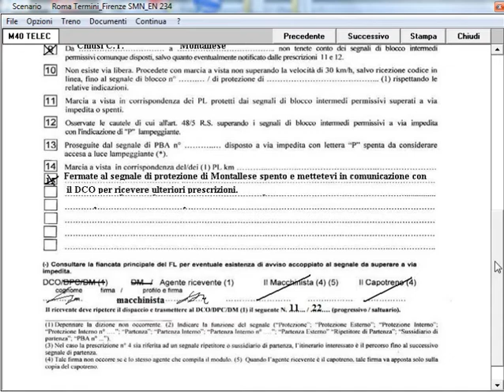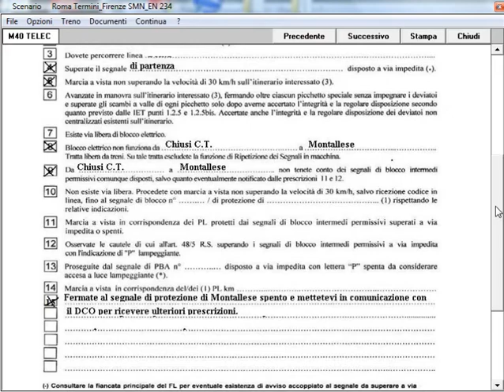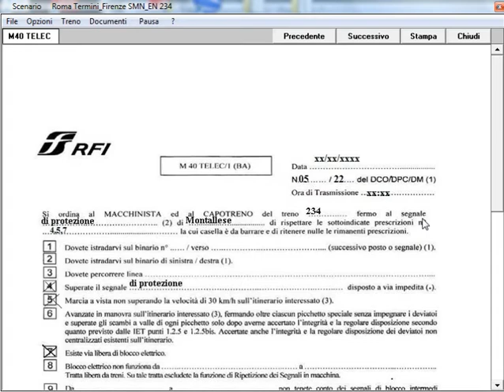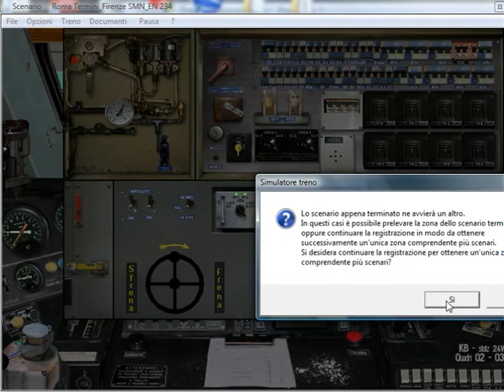1)Tr.EN234.Da Roma T.ni a Firenze S.M.N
Simulatore Treno 5.01 di P.Sbaccheri.Treno:EN 234.Roma T.ni-Bologna C.le-Tarvisio Boscoverde.Loc.E444r-015.